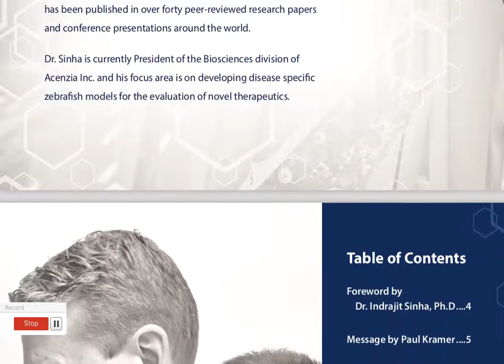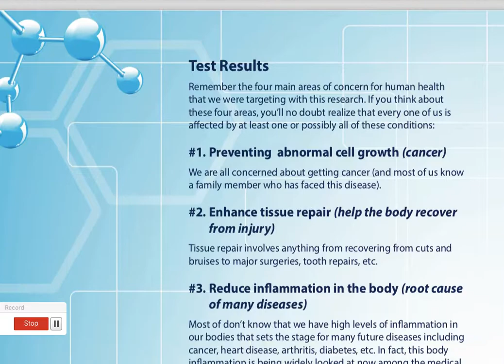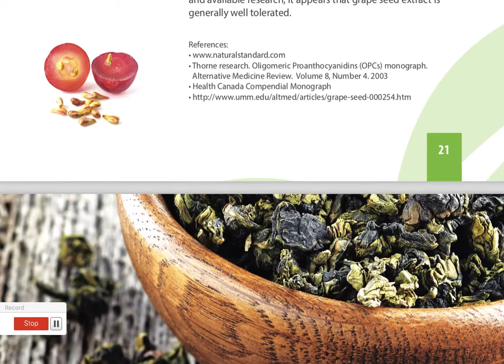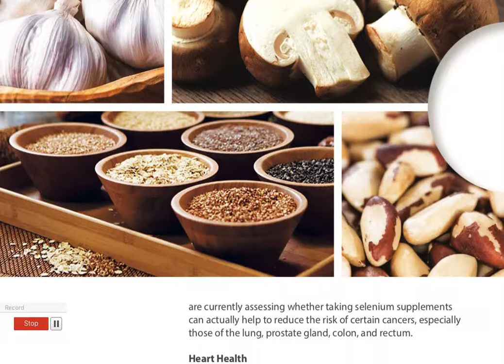NutriaPlus, the combination of 12 natural ingredients using the zebrafish research model.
If you’re interested in learning which combination of natural ingredients can help you stay healthy and live in optimal health, read about Food supplements NutriaPLus. Use the Synergy 12 now!

Source: Paul Kramer, Dr. Indrajit Sinha, Ph.D
Lifestyles Independent Distributors

This is the story of a natural health breakthrough – the development of a unique blend of twelve natural ingredients and how powerful the synergistic effect can be among these ingredients.
Synergy 12 also tells the story of the ground-breaking development of a natural health product using the zebrafish research model.
Learn how these unique fish and combination of these ingredients were developed to help people with the following health challenges:
• Preventing abnormal cell growth (cancer)
• Enhancing tissue repair (help the body recover from injury)
• Reducing inflammation in the body (the root cause of many diseases) • Protecting the cells from the damage caused by environmental pollution and sun exposure
Thank you for your feedback and questions regarding our products & Business Programs.

How to restore intestinal microflora?
Foods for better sex life
Body cleansing, detox and support. Part II.
Detox. What the experts say about detoxification. Part I.
How to behave if you have problems with prostate?
HEALTH PRESENTATION SPAIN
Lifestyles National Gala 2024
New Lifestyles Loyalty Program
Intra Herbal Juice News TOP
The proper way to drink water
How to take care of intestinal microflora?
Can intra herbal juice give a chance to get pregnant?
KEEP YOUR IMMUNE SYSTEM HEALTHY
CardioLife Support Your Cardiovascular Health
23 Herbs of Intra Herbal Juice - OUR STORY
NUTRIA PLUS
7 Tips How To Boost Your Libido
Can intra herbal juice help to have a baby?
Why Lifestyles Online Business Today
How To Buy Authentic/Original Lifestyles Intra Herbal Juice?
Lifestyles Canada/USA Promotion
Intra Herbal Juice News !! Please pass on!!
Quick Business Opportunity Intra Lifestyles Presentation.
Dear new members, welcome!
Training for New Distributors
Belgium Buy Intra Herbal Juice in Belgium
Lifestyles Canada/USA Promotion
Intra Herbal Juice Quick Business Opportunity
A Guide to Lifestyles Network Marketing – Step 1 Customer Base
Lifestyles Canada/USA Promotions